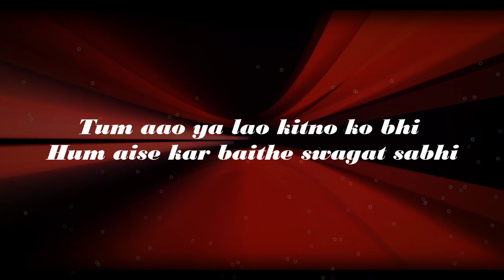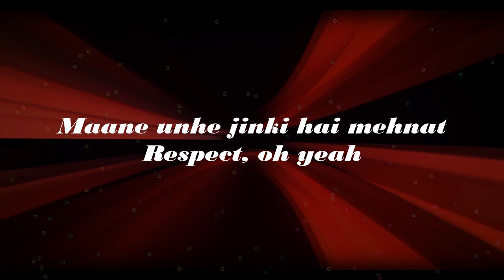Jungkook (of BTS) - Dreamers ( Fahad Al Kubaisi)| Hindi Cover | FIFA World Cup 2022 Soundtrack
Jungkook (BTS) - Dreamers ( Fahad Al Kubaisi) | Hindi Cover | FIFA World Cup 2022 Soundtrack

As usual, this is just a Hindi rewrite, not a direct translation

🚫🚫"DON'T USE MY LYRICS"🚫🚫

Equipment we use:
Mobile Phone for video
(If you're going to buy use these links given above)

Cover song (BY YRIHAA) -
Vocal: Ruchi
Rap: Ruchi
Lyrics: Ruchi
Mixing and Mastering: Surbhi
Video Editing: Ruchi & Surbhi

Instrumental-